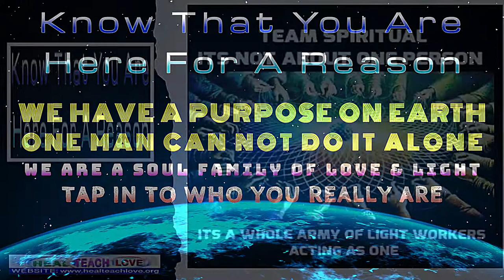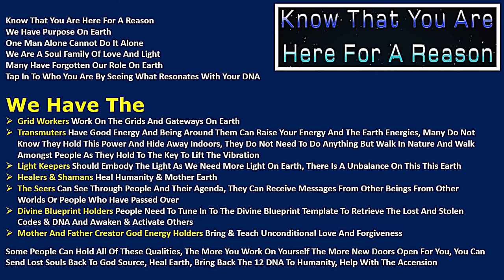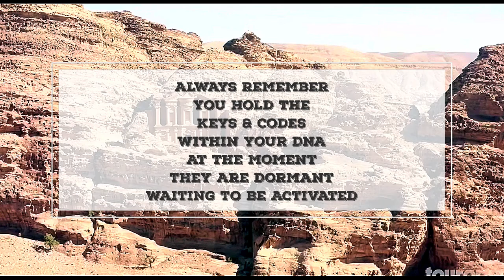​Know That You Are Here For A Reason​ - We Have Purpose On Earth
Know That You Are Here For A Reason​
We Have Purpose On Earth​
One Man Alone Cannot Do It Alone​
We Are A Soul Family Of Love And Light​
Many Have Forgotten Our Role On Earth​
Tap Into Who You Are By Seeing What Resonates With Your DNA​
We Have The ​
Grid Workers Work On The Grids And Gateways On Earth​
Transmuters Have Good Energy And Being Around Them Can Raise Your Energy And The Earth Energies, Many Do Not Know They Hold This Power And Hide Away Indoors, They Do Not Need To Do Anything But Walk In Nature And Walk Amongst People As They Hold To The Key To Lift The Vibration ​
Light Keepers Should Embody The Light As We Need More Light On Earth, There Is A Unbalance On This This Earth​
Healers & Shamans Heal Humanity & Mother Earth ​
The Seers Can See Through People And Their Agenda, They Can Receive Messages From Other Beings From Other Worlds Or People Who Have Passed Over​
Divine Blueprint Holders People Need To Tune In To The Divine Blueprint Template To Retrieve The Lost And Stolen Codes & DNA And Awaken & Activate Others​
Mother And Father Creator God Energy Holders Bring & Teach Unconditional Love And Forgiveness ​
Some People Can Hold All Of These Qualities, The More You Work On Yourself The More New Doors Open For You, You Can Send Lost Souls Back To God Source, Heal Earth, Bring Back The 12 DNA To Humanity, Help With The Ascension ​